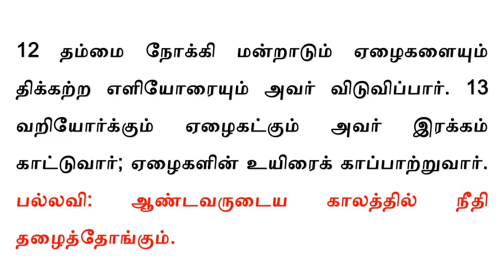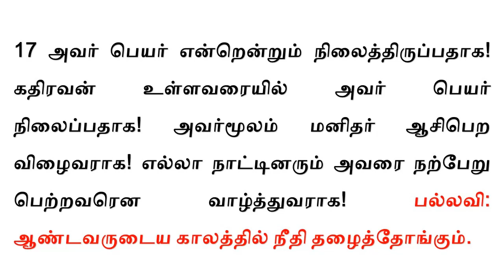திருப்பாடல் 72 - ஆண்டவருடைய காலத்தில் நீதி தழைத்தோங்கும்.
திருப்பாடல் திருவருகைக்காலம் 02ஆம் ஞாயிறு பதிலுரைப்பாடல் - 02nd Sun of Advent Psalm

திபா 72: 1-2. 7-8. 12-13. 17 (பல்லவி: 7ய)

பல்லவி: ஆண்டவருடைய காலத்தில் நீதி தழைத்தோங்கும்.

இசை:  செல்வன். ரியோன் லூஜி, பாவூர்சத்திரம்.
பாடியவர்:  திரு.  செல்வராஜ்,  பாவூர்சத்திரம்.